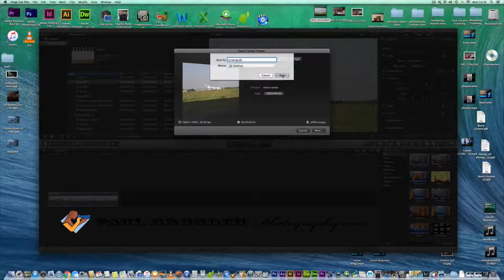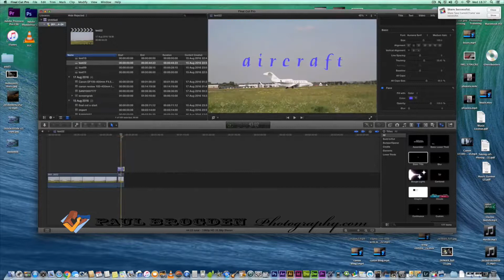final cut pro x how to get a screenshot